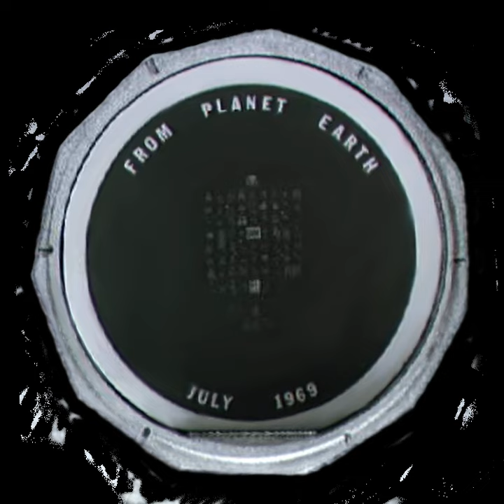Apollo 11 goodwill messages | Wikipedia audio article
00:01:30 1 Countries represented in the messages
00:01:41 2 See also

- Socrates

SUMMARY
The Apollo 11 goodwill messages are statements from leaders of 73 countries around the world on a disc about the size of a 50-cent piece made of silicon that was left on the Moon by the Apollo 11 astronauts.
The disc also carried names of the leadership of the Congress, the four committees of the House and Senate responsible for legislation related to the National Aeronautics and Space Administration (NASA), and NASA's top management, including past administrators and deputy administrators.
At the top of the disc is the inscription: "Goodwill messages from around the world brought to the Moon by the astronauts of Apollo 11." Around the rim is the statement: "From Planet Earth -- July 1969". The disc was manufactured by Sprague Electric Company of North Adams, Massachusetts. NASA head Thomas O. Paine proposed the idea to the U.S. State Department, and corresponded with world leaders to solicit their messages. These were enshrined by being photographed and reduced to 1/200 scale ultra microfiche silicon etching. The disc rests in an aluminum case on the Moon's Sea of Tranquility.